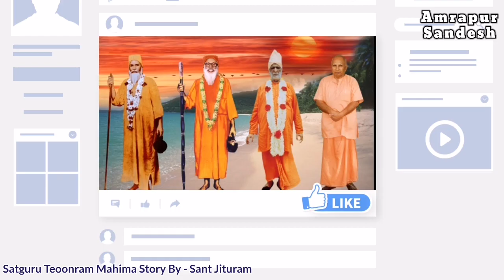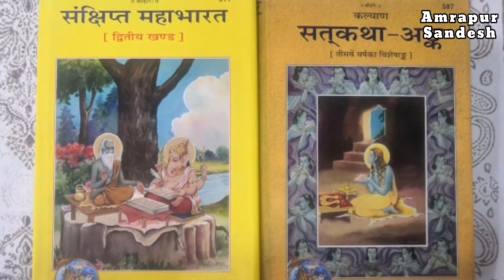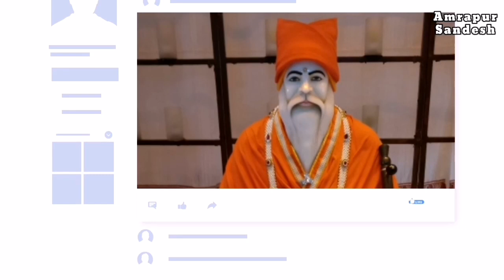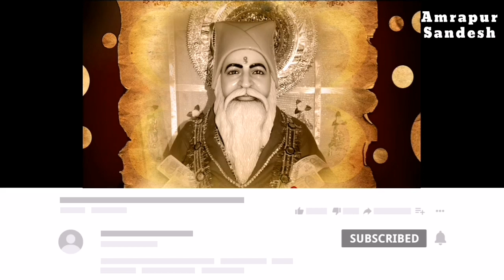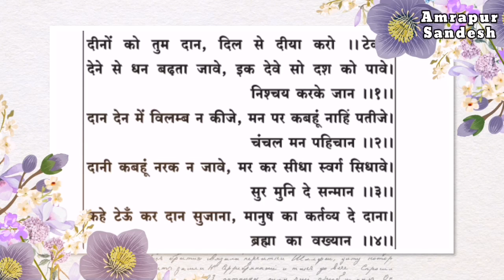सच्ची घटना - संसार की प्रसिद्ध पुस्तक प्रेस ने छापी संत के दान की अनोखी कहानी | Hindi Kahani | Story